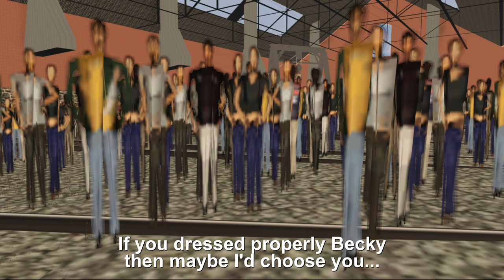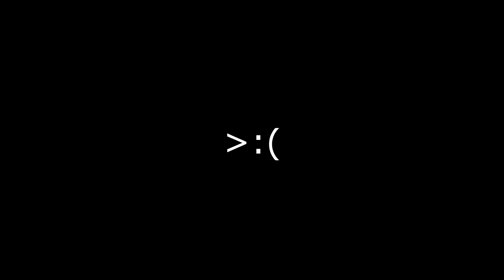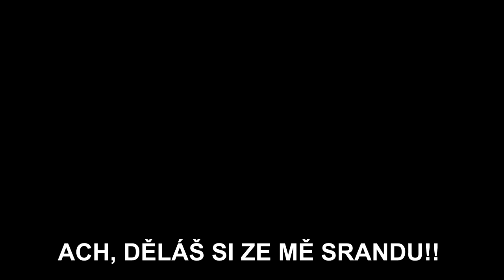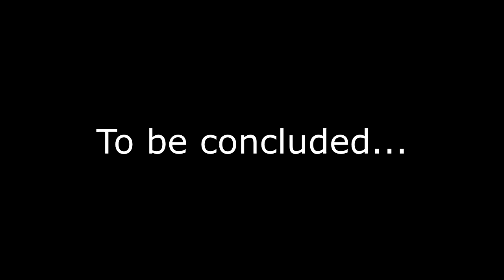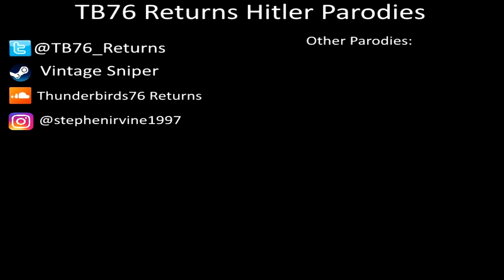Hitler hosts a Cooking Show Part 2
The next part of Dolfy's Cooking Show is here. After the first three rounds, Hitler seems to have settled into his new job hosting the cooking show. Now he has more contestants, including Olga Benešová, the sister of Marie Benešová, who only gets in because of a contestant shortage. Also there is Ana Lukačević, the twin sister of Tomislava Lukačević. Plus, three contestants who appeared in the Online Teaching Parody, the Class 45 Diesel known as Peak, as well as Krystyna and Eliška, who bicker as usual. The usual antics, stupidity and surprises happen, but there might be a twist with this, especially when we get diverted to Knapford because of Krystyna and Eliška's aruging. Plus, this is also my first Parody where I use Pat & Mat related stuff, namely the music and their brief appearence.

Trainz Content:

Si3D
Sodor Workshops
The Marvellous Mainland Model Works
Ravenshire Works
C&C Productions
Con 3D
GMOD Map used:

Voices:
Stepney/Peak/Billy - Myself
Stanley - BluEngine12
Becky Taylor/Olga's Minccino/Jagoda the Emolga - CuteYoshilover
Franciszka Dąbrowska - Rem (Re:Zero)
Ana Lukačević - Karin Asaka (Love Live!)
Olga Benešová - Miyuki Takara (Lucky Star)
Krystyna Ślązak - Maya (Kantai Collection)
Eliška Pľátková - Yui Funami (Yuru Yuri)

Martina Ružičková - You Watanabe (Love Live! Sunshine!!)
Patrycja Rzewuska - Yoshiko Tsushima (Love Live! Sunshine!!)
Ivana Matějková - Mari Ohara (Love Live! Sunshine!!)
Ruby (Jewelpet) - SodorBrony
Rebecca - Mei (Overwatch)

Dog barking sounds - Tomiato64 (who's dog Max appears twice, as a puppy in Ruby's scene, and as a Rockruff later)

SFX by G.W. Shunter and TheGermanofSodor as well as other SFX providers